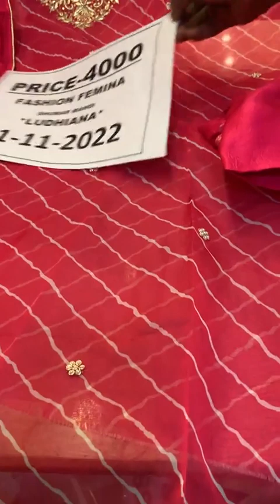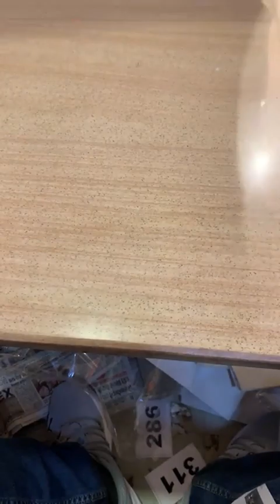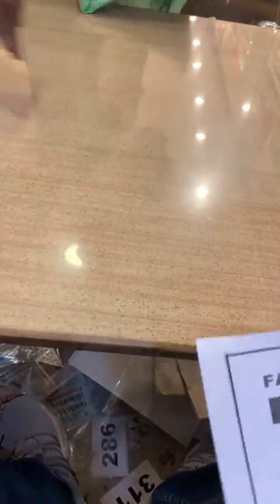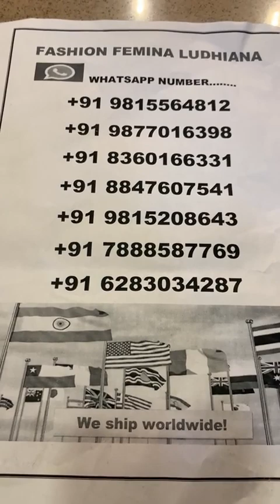1500/- 2500/- 3500/- 4500/- 7500|| fashion famina Ludhiana || punjabi suit || winter collection